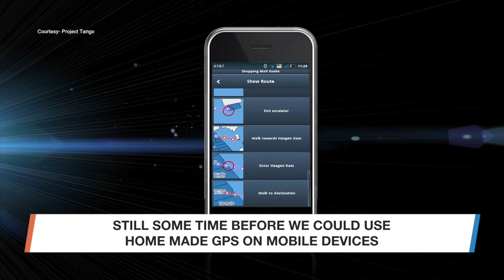Indian GPS 'IRNSS - NAVIC' to be more accurate than GPS, says ISRO chief Kiran Kumar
Major announcement by ISRO and about IRNSS, NAVIC by ISRO Chief Kiran Kumar

Six months old data to be available for free now

Ensuring that what we generate is accessible to the people of India

 Only time will tell if our data is policy is right or wrong

Out of seven, five satellites have been launched

Sixth and seventh satellites will be launched on 10th and 31st March respectively

Our satellites will provide data for India and up to a range of 1500 kms

Hope that the constellation will be fully operational by July

Even right now we can use our own Navigation system

GPS covers entire world

Our satellites will be covering only our region

We want to come up with an effective solution for our region

All seven satellites are visible to the ground receiver all the time

GAGAN gives you better accuracy than GPS

GAGAN has been certified by civil aviation ministry of India

All future aircrafts for India and outside will carry GAGAN receiver

Our positioning system will be more accurate than GPS

Lots of work required before we bring our navigation system to hand held device